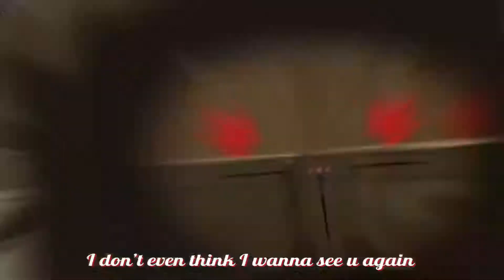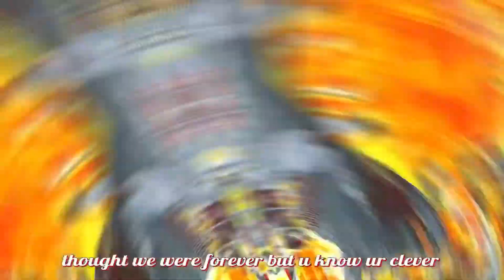Forever - Codm Montage